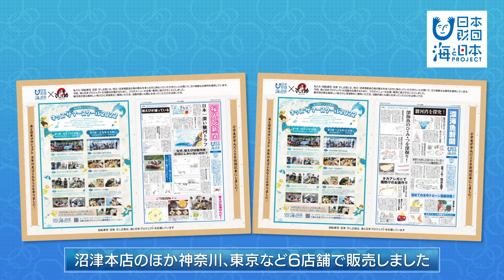【海のキッズサポーター】静岡県のお魚博士・颯星くん 日本財団 海と日本PROJECT in 静岡県 2022 #36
海と日本プロジェクト㏌静岡県では、子供たちに海への関心をより深めてもらう為
毎年、「キッズサマースクール」を開催。
駿河湾すむ桜えびや深海魚の生態について多くの事を学び
沼津市の　回転寿司　沼津すし之助協力のもと
桜えびと深海魚を使ったオリジナルメニューを販売。
子供たちがデザインしたランチョンマットも作成した。

・会社名
・媒体名（番組名）
・お名前